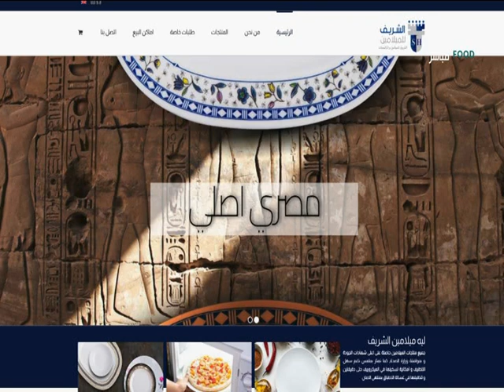al sherif inside al 3ozoma 26 3